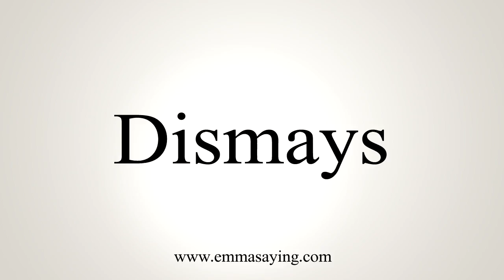How To Say Dismays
Learn how to say Dismays with EmmaSaying free pronunciation tutorials.